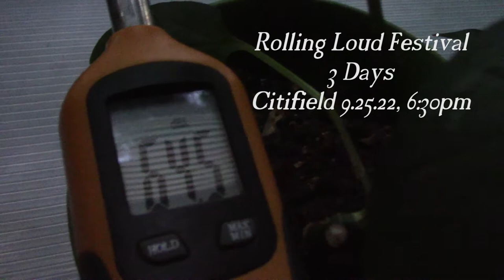Rolling Loud Festival "NOISE COMPLAINT", Citifield 9 25 2022, 630pm